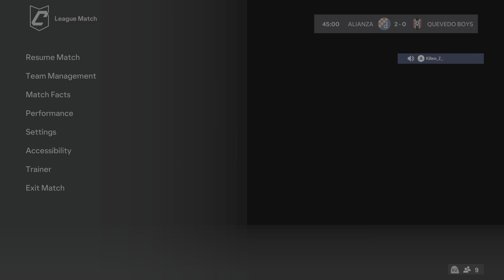Alianza vs. Quevedo Boys